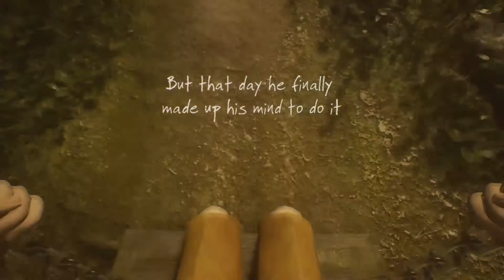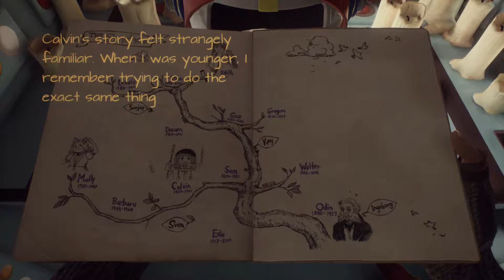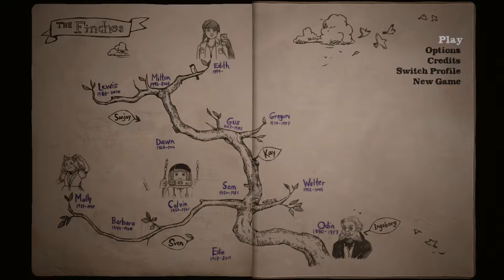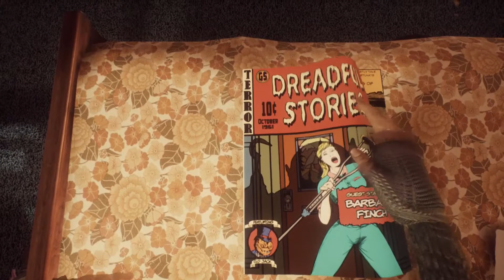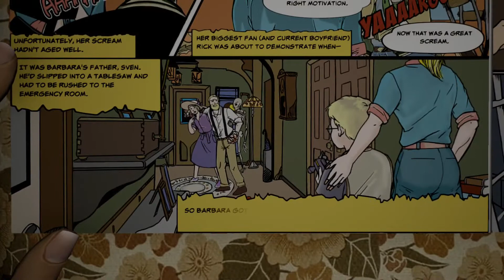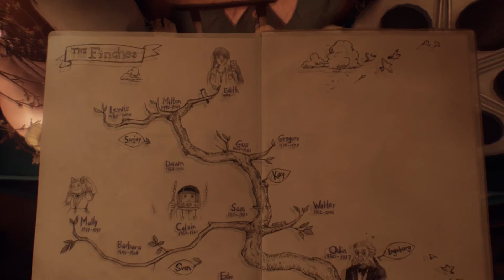We The Cousins Play What Remains of Edith Finch (Part 4)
M. Night Shyamalan was writing knockoff Tales From The Crypt comics before his rise to infamy.